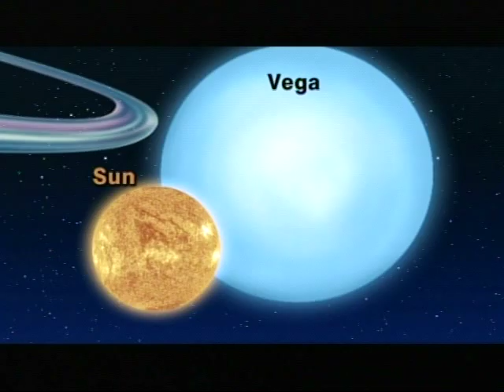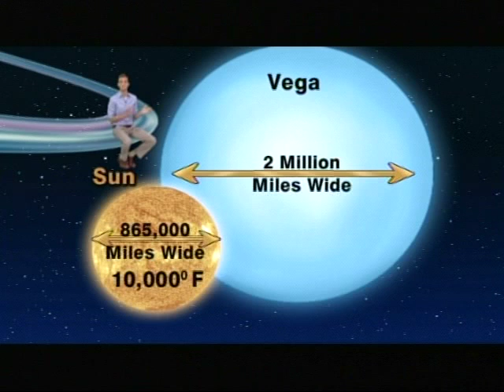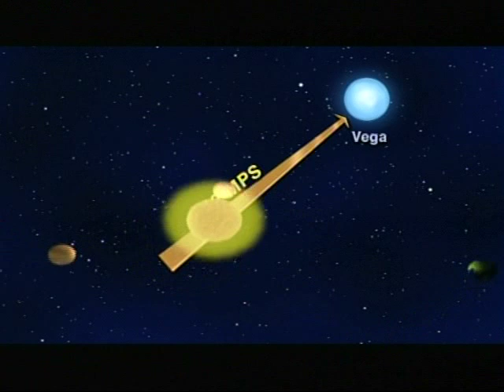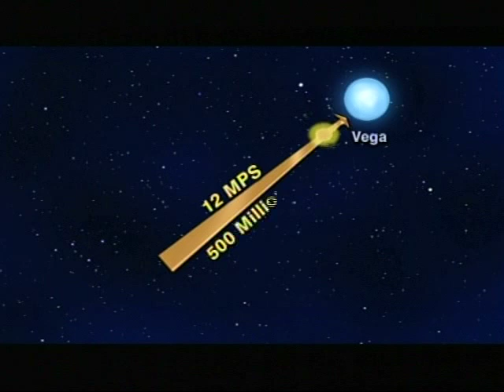Jack Horkheimer Star Gazer Five Minute 9/20 - 9/26, 2010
"The Autumnal Equinox"